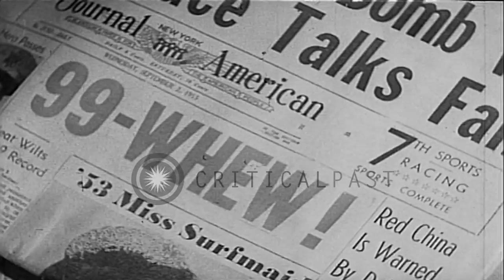Snow scenes are shown along with heat wave headlines, beach scenes, pool scenes, ...HD Stock Footage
Snow scenes are shown along with heat wave headlines, beach scenes, pool scenes, and kids playing with fire hydrants.

News about a hot weather heat wave in various American newspapers. Views of people at crowded Coney Island Beach and SteepleChase Park Pool. Children stand in a public fountain to cool off. Group of boys on a city street open a fire hydrant and play in the water spraying from the fire hydrant. 1950's cars pass by getting wet in the process. Man drinks a whole mug of beer. Narrator contrasts the heat wave with snow scenes from prior winter storms. Man shovels snow. Men on streets during a blizzard. Snow covered vehicles, buildings, and streets. A dog near a fire hydrant in the snow. A man pushes a car stuck in the snow. Close up of spinning tires in snow. Location: United States. Date: September 7, 1953.

57,000+ broadcast-quality historic clips for immediate download.